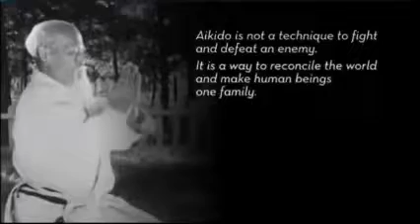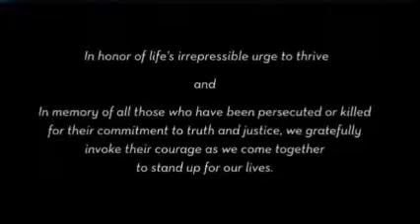Official Thrive (How The World Really Works Thrive part) 13